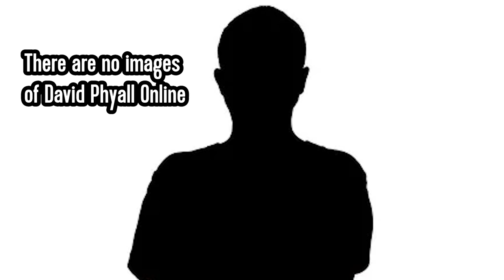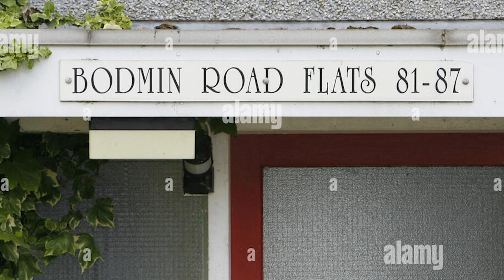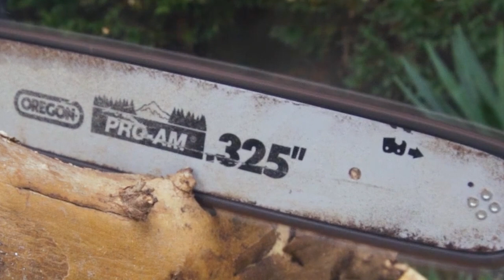The Man Who Cut Off His OWN Head With a Chainsaw | Infamous Deaths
The man who decapitated himself: Mr. Phyall, who had a history of mental illness, epilepsy, and mobility issues, had rented his apartment on Bodmin Road in Eastleigh, from Atlantic Housing for a number of years when he was asked to vacate his property. Mr Phyall spent two years trying to stay in his ground level property despite first declaring he supported Atlantic Housing's intentions to bulldoze the decrepit development.

Two weeks after obtaining the court order, police were called to the property by his elderly parents who claimed he hadn’t came round for their weekly visit, he did this every week without fail. What police found next shocked them to the core. Officers broke in and discovered bloodstained walls and floors, as well as Phyall's partially decapitated body in the lounge. Phyall, who had been drinking, strapped the chainsaw to a pool table leg and set a timer on it. He then proceeded to chainsaw his head off.